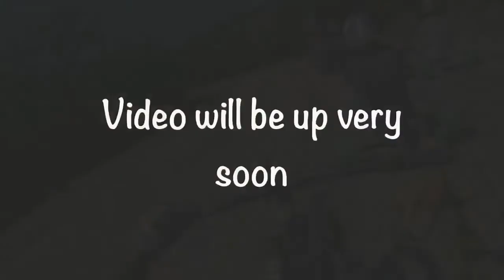Drift trike monthly 7 trailer.